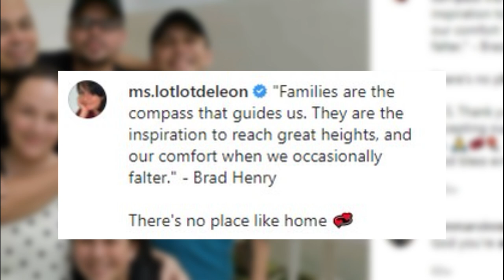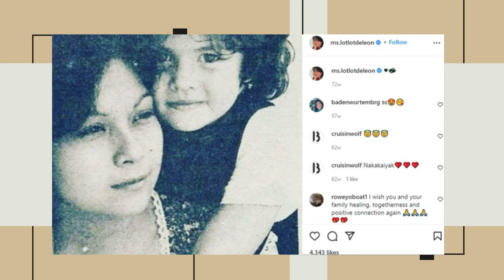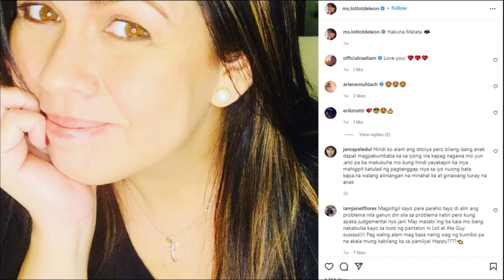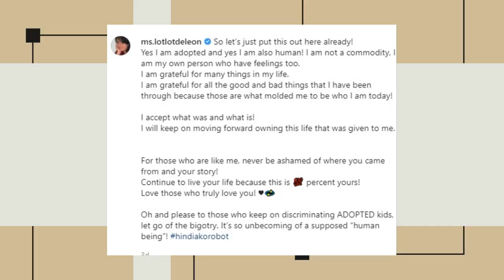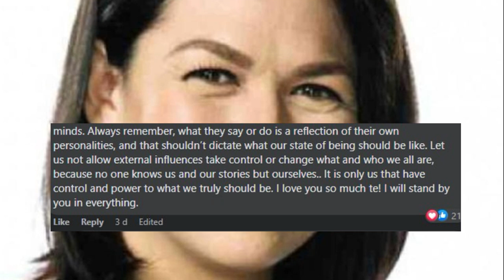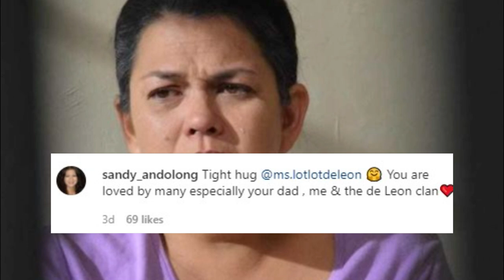The Adoption Story of Lotlot De Leon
Narito ang kwento nang pagiging ampon ng aktres na si Lotlot De Leon at kung paano niya nakilala ang kanyang tunay na mga magulang. Ito rin ay kwento ng kanyang relasyon sa kanyang adoptive mother na si Nora Aunor.